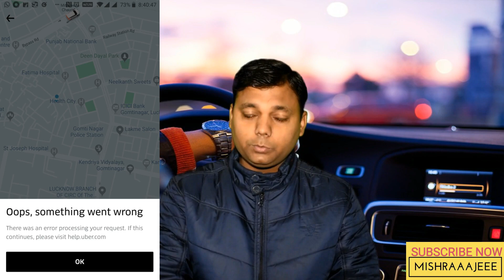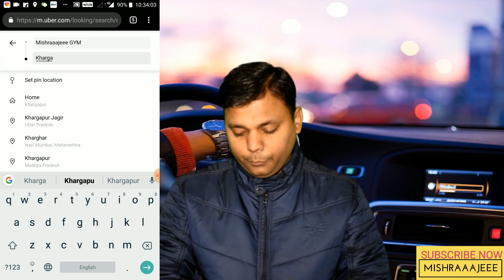Uber "Something Went Wrong" Problem Solved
By "Mishraaajeee"